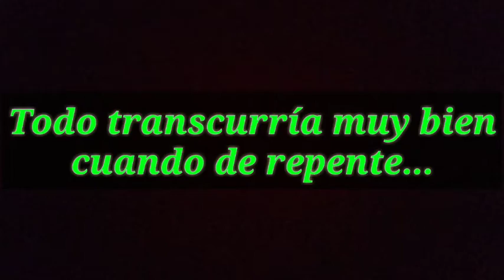MALOS CONDUCTORES // TRAILER CASI CHOCA // AVIENTAN LAMINA MORTAL // CENTRO DE TLALMANALCO Y CHALCO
EN ESTA OCASIÓN LES MOSTRARE ALGUNAS SITUACIONES QUE ME LLEGAN A SUCEDER CUANDO VOY MANEJANDO LA MOTO.

CHALCO ES LA PEQUEÑA JUNGLA DE ASFALTO DONDE SI NO PONES ATENCIÓN TERMINARÍAS BESANDO EL ASFALTO.